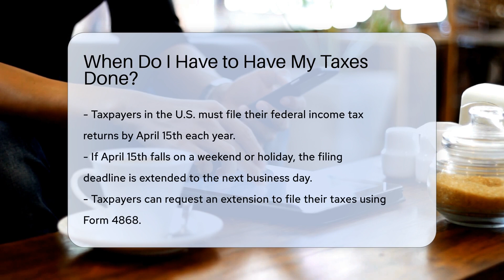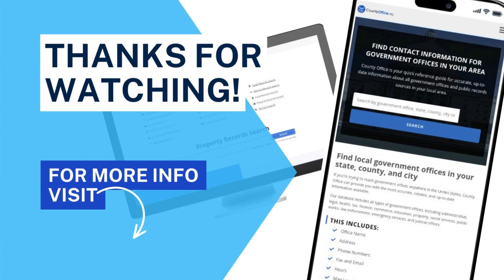When Do I Have to Have My Taxes Done? - CountyOffice.org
When Do I Have to Have My Taxes Done? Join us for an insightful discussion on tax deadlines and extensions in the U.S. in this informative video. Taxpayers have until April 15th to file their federal income tax returns each year, but what happens if the deadline falls on a weekend or holiday? Discover how to request an extension using Form 4868 to gain an additional six months to file, moving the deadline to October 15th. Remember, an extension to file is not an extension to pay any taxes owed, so it's crucial to understand the implications. Learn about the penalties and interest charges for failing to file or pay taxes on time and the importance of meeting deadlines or requesting extensions when necessary.